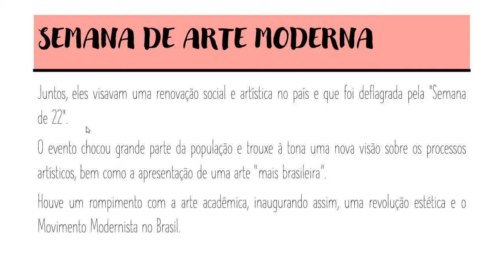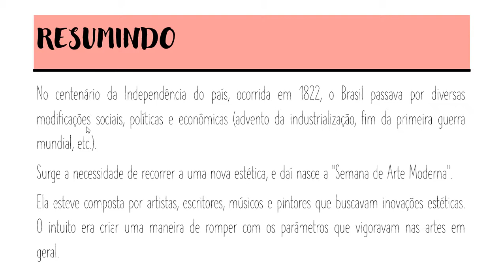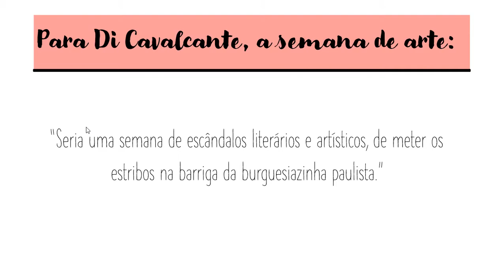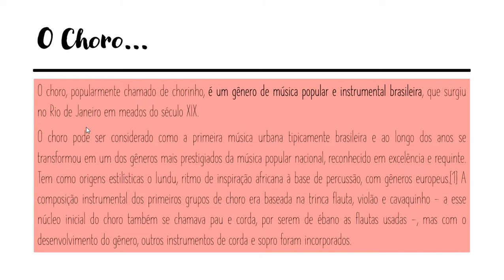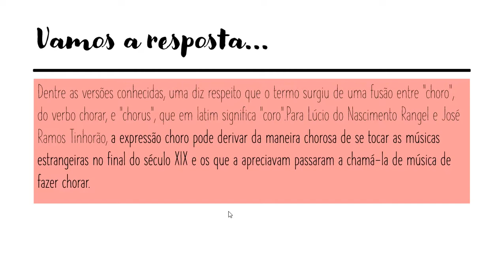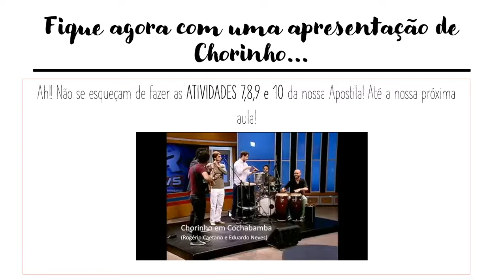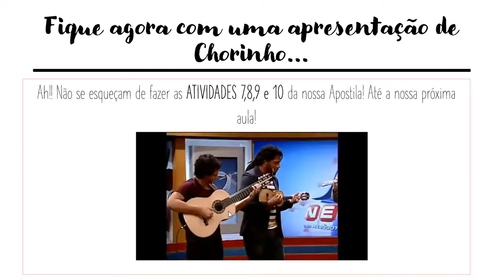AULA 4 ARTE SEMANA DE ARTE MODERNA E O CHORINHO 7º ANO